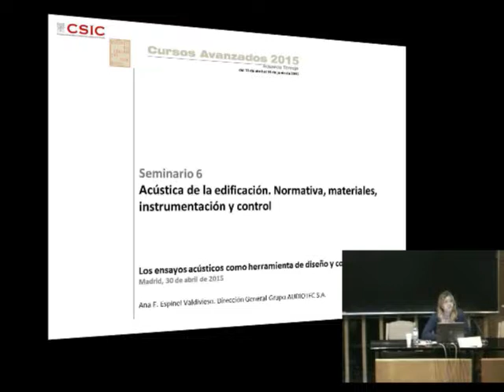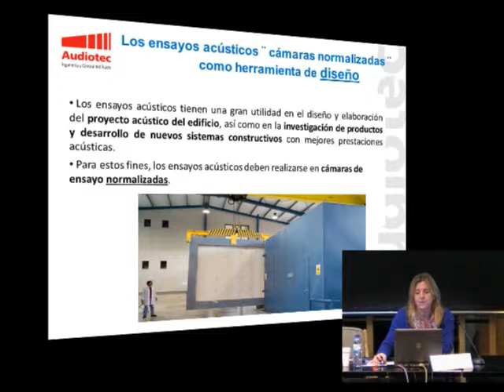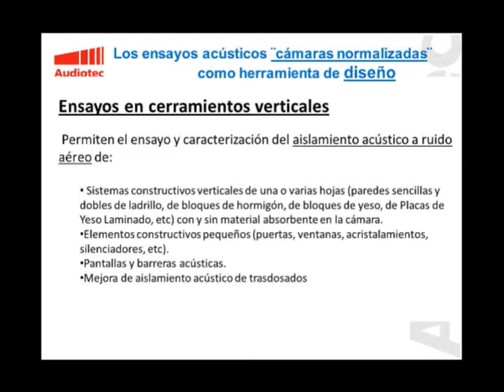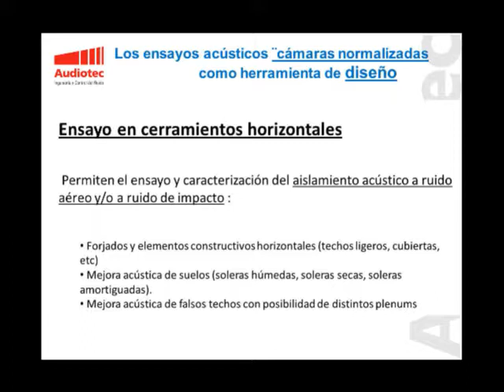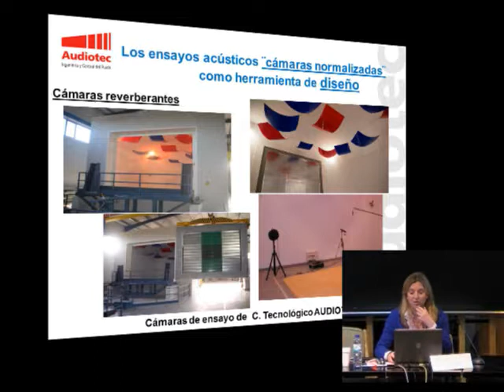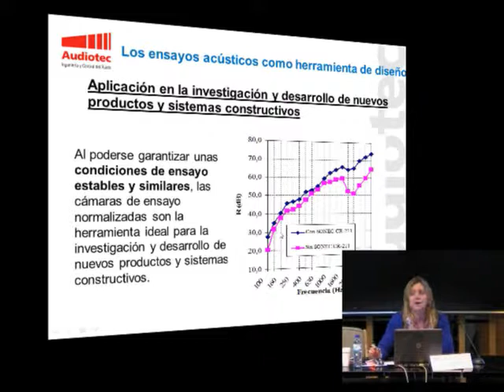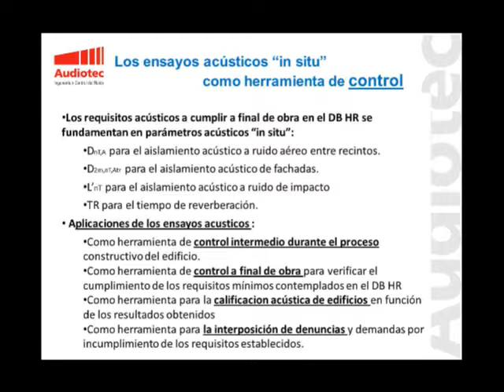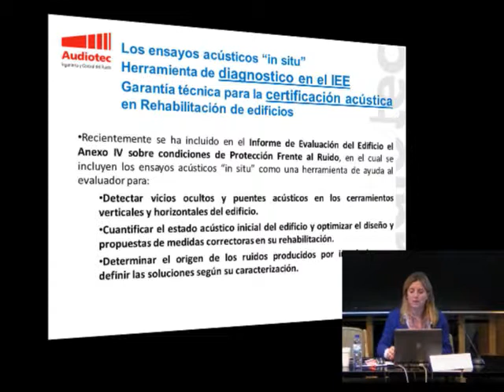Los ensayos acústicos como herramienta de diseño y control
Ana Espinel. Grupo Audiotec